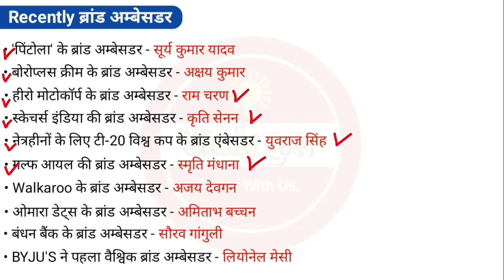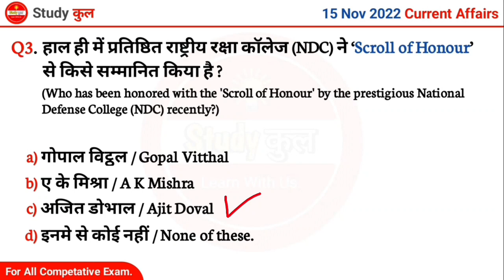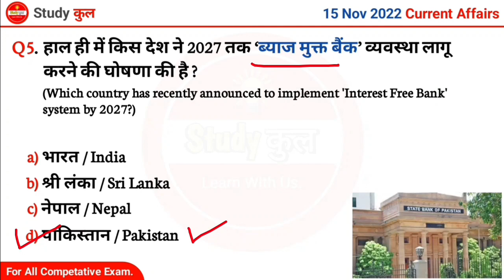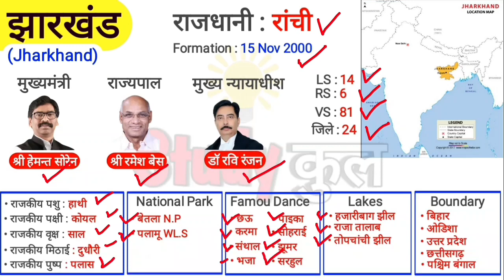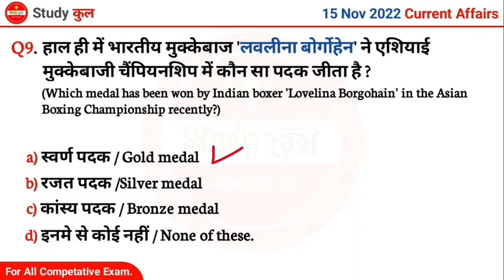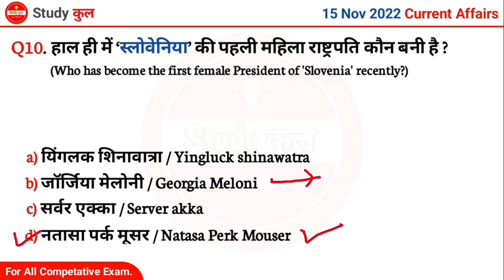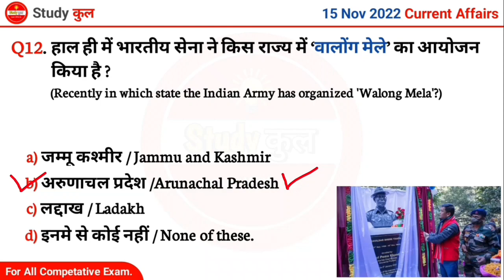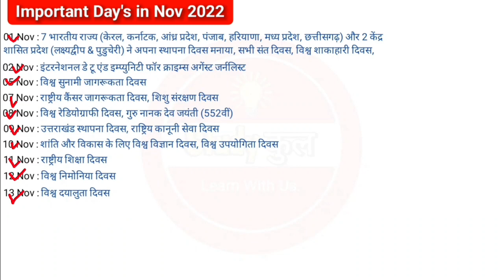15 November 2022 Current Affairs | Today Current Affairs | Daily Current Affaies in Hindi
15 November 2022 Current Affairs | Today Current Affairs | Daily Current Affaies in Hindi

15 November 2022 Current Affairs 2022 | Daily Current Affairs 2022 | Next Exam Current Affairs Today

15 November 2022 Current Affairs | Daily Current Affairs in Hindi | Next Exam Current Affairs Today | Current Affairs Today | Today Current Affair

15 November 2022 PDF :

Note : In this video, I've taught you daily current affairs in hindi and also I've told all about static GK in hindi to related today 15 November 2022 current affairs so I hope you will enjoy and learn from this video.

15 November current affairs 2022
15 November current affairs
15 November 2022 Current Affairs
mtj education current affairs
करेंट अफेयर्स
current gk
study kul current affairs
study kul
current affairs by study kul
edujosh current affairs avanya classes
Today Current Affairs 2022
gk quiz
gk quiz in hindi
4your success current affairs
mishra ji technical current affairs today
current affairs study 91
text book current affairs
A Current Affairs
mjt current affairs today
free education current affairs 2022
crack exam today current affairs
the way of solution current affairs
world affairs

-: 🙏🙏🙏Support me to all of You🙏🙏🙏 :-